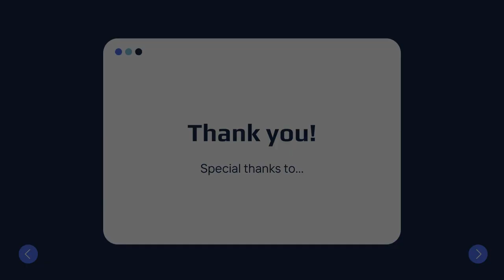Talk Justice Tuesday: Meet Leroy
As part of our Talk Justice Tuesdays 2023 series -this playlist includes  videos produced by VOX ATL in partnership with Deep Center in Savannah, GA; the Southern Center for Human Rights; GA Youth Justice Coalition.

Directly impacted young people in Georgia are speaking out on what they want to make schools, neighborhoods and their lives, safe.